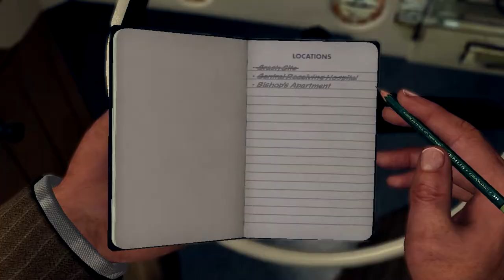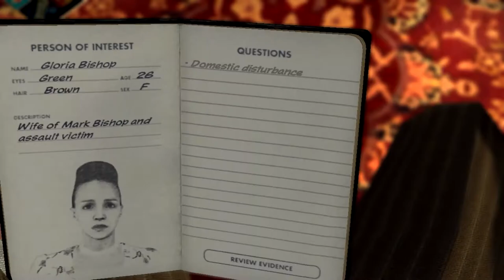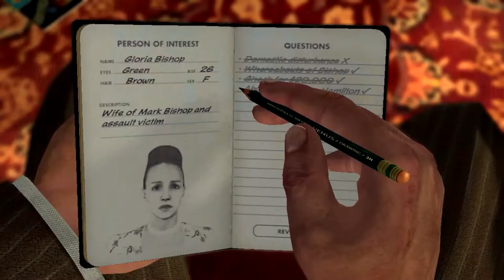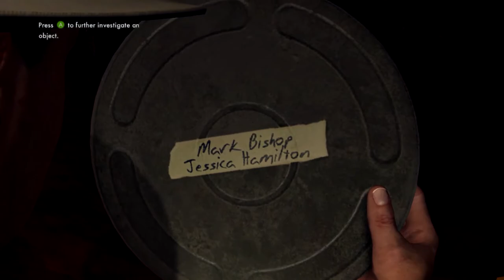L.A. Noire - Let's Play: Part 12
Computer Specs:
► CPU: Intel i7-4790k
► CPU Cooler: Corsair H60
► Motherboard: MSI Z97-Gaming5
► Memory: 2x 8G HyperX Fury
► Storage: Sandisk 240GB SSD + Seagate 2TB
► Video Card: 980TI
► Case: Corsair 750D
► Power Supply: Corsair CX 750w